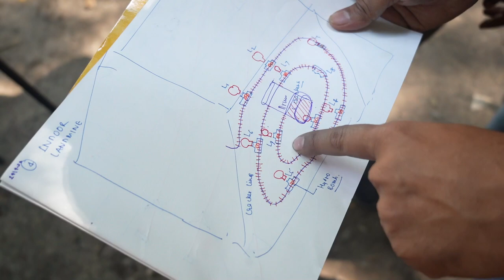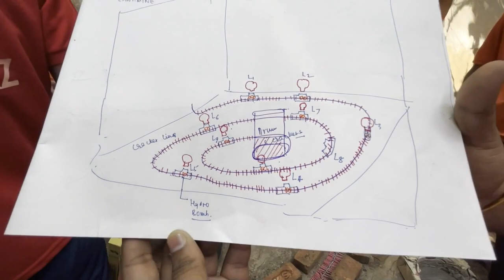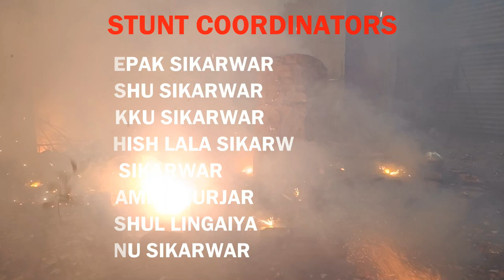BOOM BOOM KABOOM 4:ALCATRAZ EP 5:INDOOR LANDMINE (Director's cut)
The fifth episode of our annual Diwali celebration 2022 cracker celebration franchise BOOM BOOM KABOOM is here for your viewing.Please watch it and like,share and subscribe and comment if u like the video.